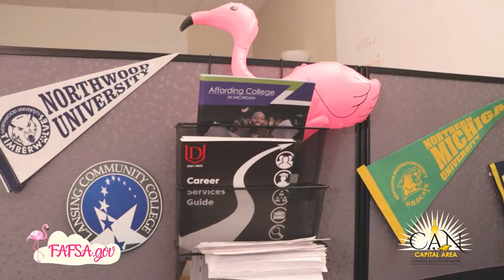FAFSAFlocked 2022-23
Make sure to fill out this year's FAFSA by March 1 at fafsa.gov. Have questions?